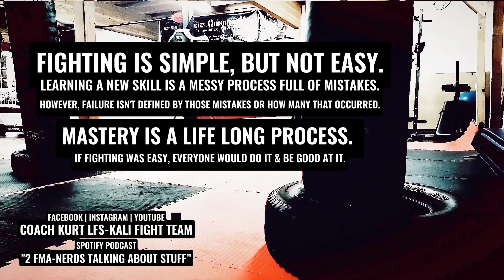Mittwork | Muay Thai | Palec 2018 “The Unreliable Target Drill”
Mittwork | Palec 2018

Muay Thay & MMA Pro | USCG Service Member | Big-Ass-Scary-AF Filipino Dude | He has a wonderful sense of humor.

Here's a few things we are working on.

Concept | “Stack the Drill” (Belton Lubas)
💢Task | Add Different concepts after every combo.
💢Goal | Development of a complex mittwork drill.
“The Unreliable Target Drill”
💢Concept | “Learn to Miss” (Coach Belton Lubas)
💢Task | Strike & Recover when you miss the pad.
💢Goal | Don’t lose your balance or bearings after missing the pad.
“Keep your hands up. Your Face is not a “Blocking Surface!”
💢Concept | Straights set up rounds.
💢Goal | PFSM (Positive Fight Space Management)
💢Task | Flow between straight and round strikes at different ranges.
Concept | OLS (Outside Lateral 💢Step) – Pivot to the Outside Line.
💢Task | Get off the Centerline of Attack.
💢Goal | Achieve the 3 or 5 o’clock position.

Three of Palec's fights are available on this channel.

Spotify Podcast |
"2 FMA-Nerds Talking About Stuff"